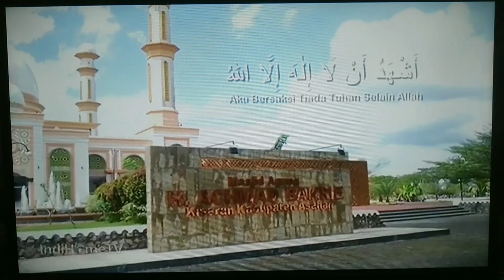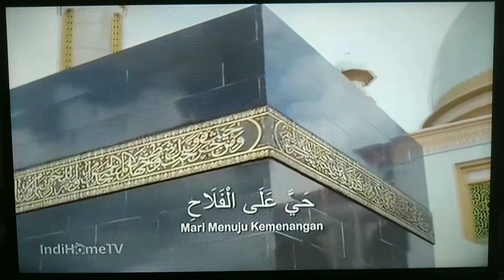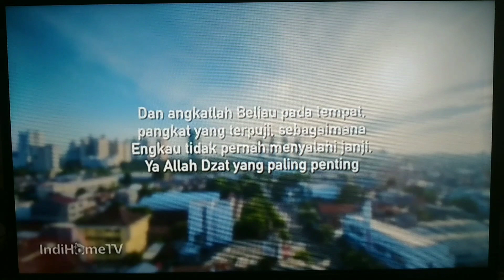Adzan Subuh ANTV/tvOne HD (2023)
1. Bumper Card Adzan Subuh ANTV HD (Post Ramadan 2022) [Revisi]
2. Adzan Subuh ANTV/tvOne HD (September 2023).
Direkam Smart TV di Aplikasi IndiHome TV (TVOD).